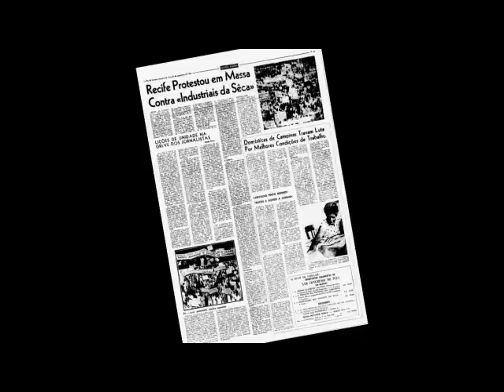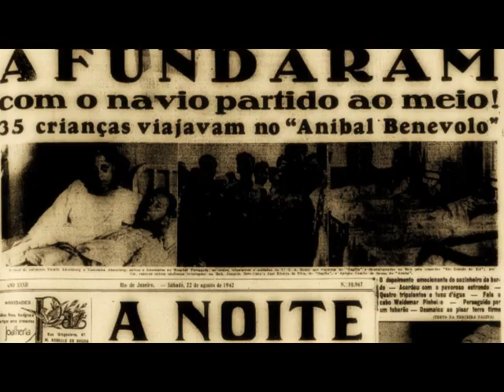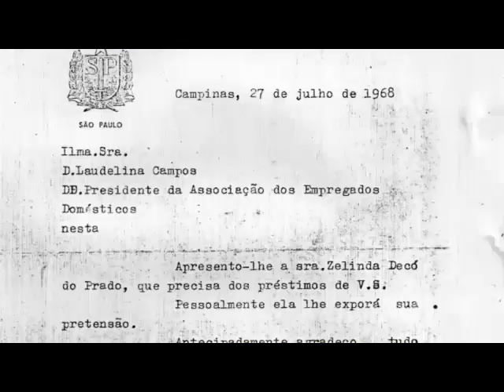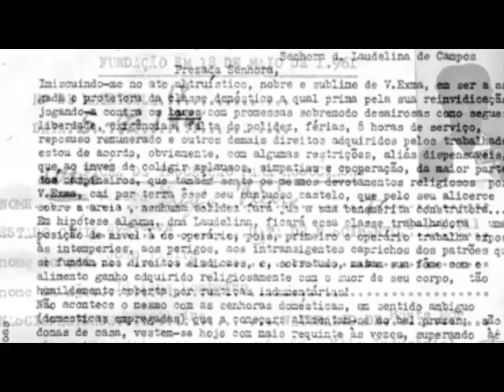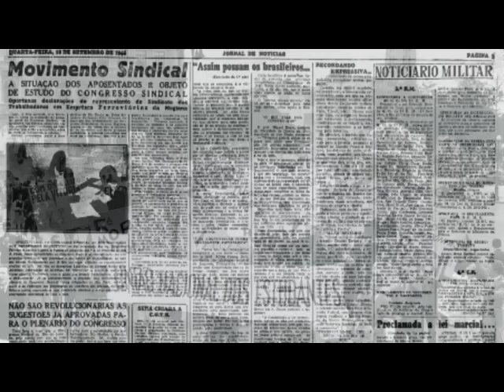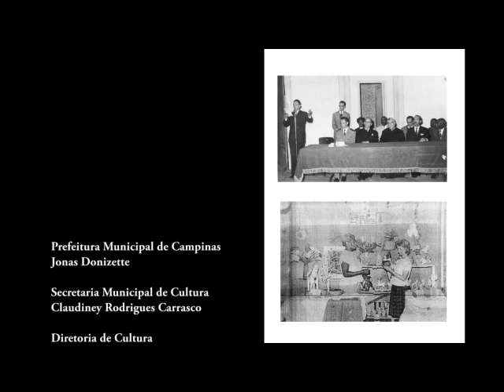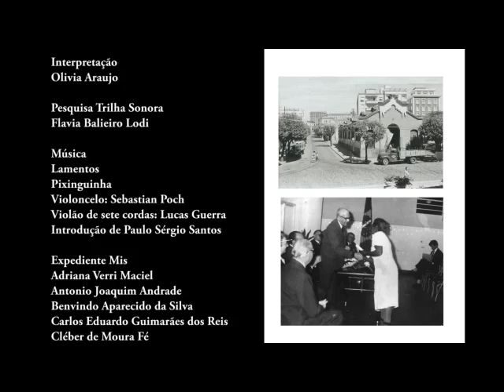Laudelina, Suas Lutas e Conquistas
Mis, Vó Nina, Sindicato das Domésticas, Olivia Araújo, Museu da Cidade, MUCI, Laudelina de Campos Melo